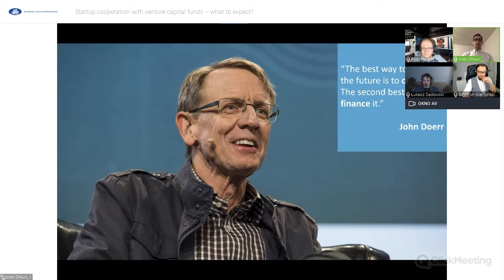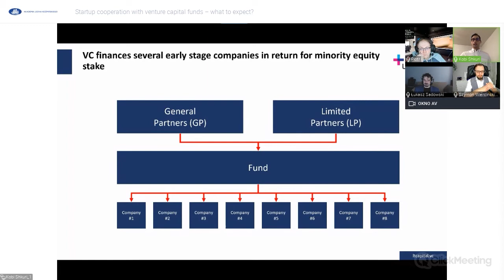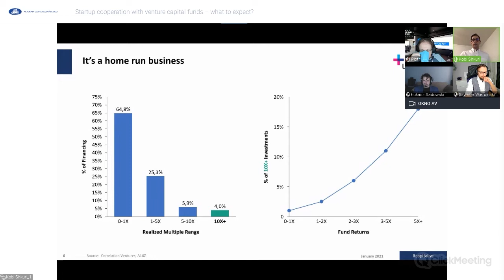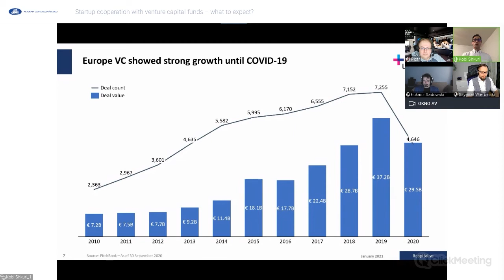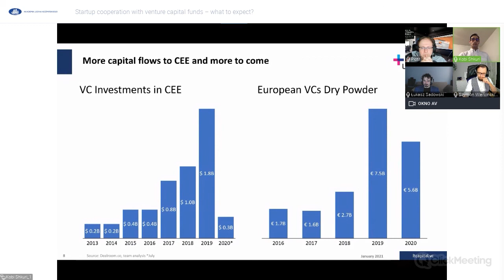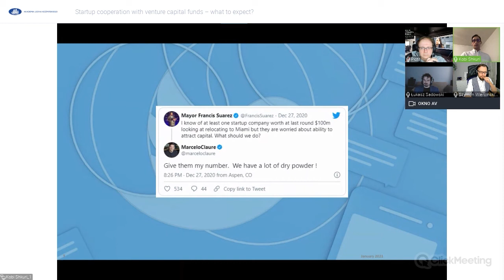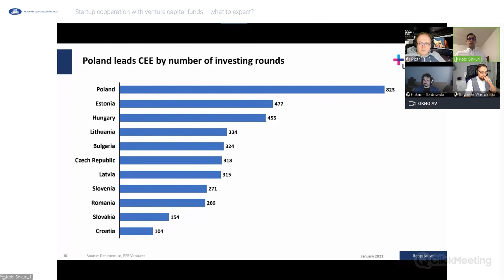How venture capital works? [ENG] - Kobi Shkuri - Kozminski Experts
Within Kozminski Experts, PhD Piotr Kaczmarek-Kurczak from Kozminski Department of Entrepreneurship and Business Ethics, interviewed Kobi Shkuri – Principal of LT Capital about the venture capital. Do you want to know what is financed by venture capital or what was the situation with the Europe venture capital until the pandemic of COVID-19?